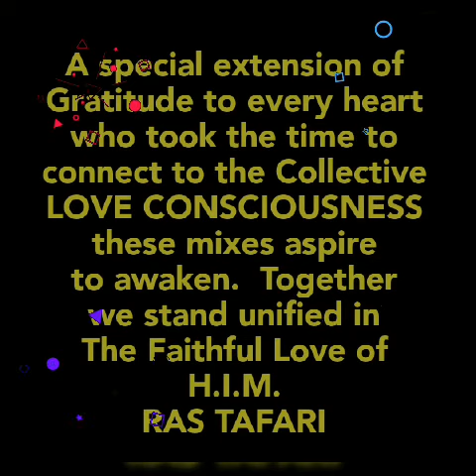When Two Sevens Clash